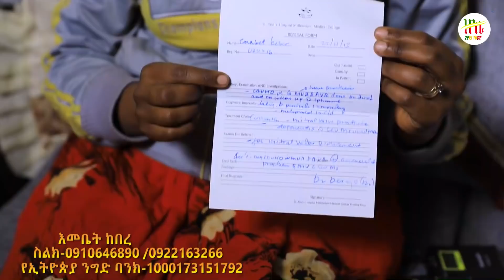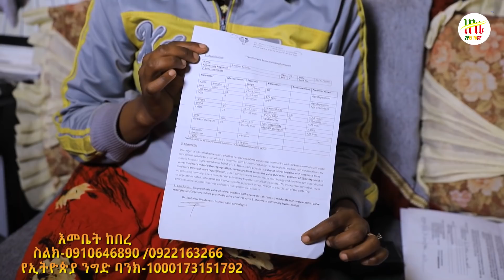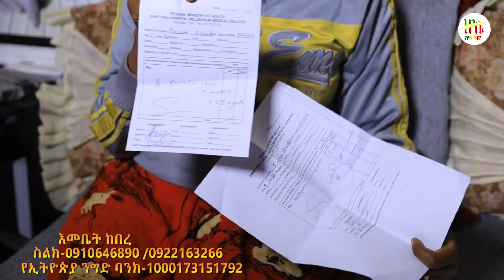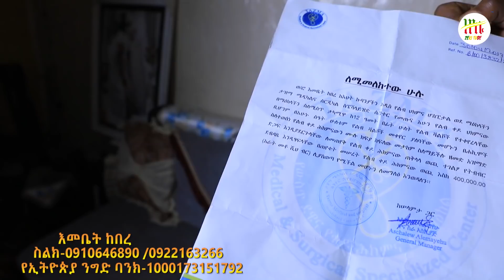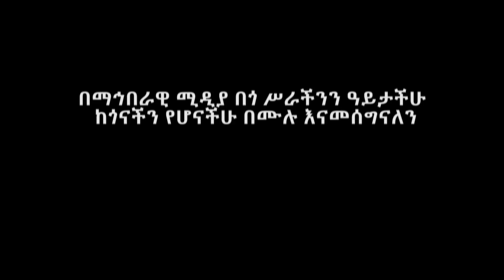Ethiopia | ሕይወቴን ታደጉልኝ | እመቤት ከበረ | Zeki Tube